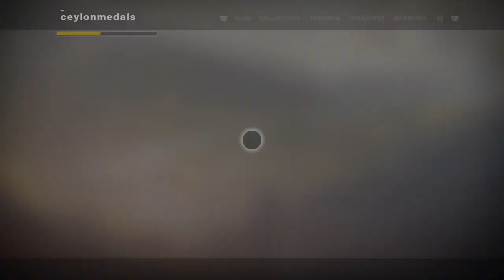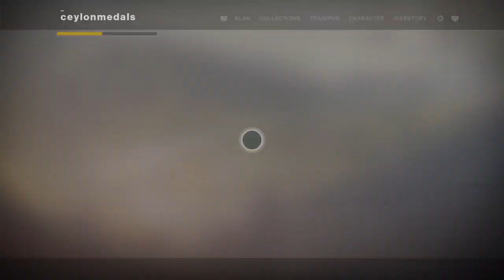Destiny 2: Penumbra:Part 12: Lumina Quest Part 3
Gameplay of completing the Quest for the new Exotic Hand Cannon: Lumina.